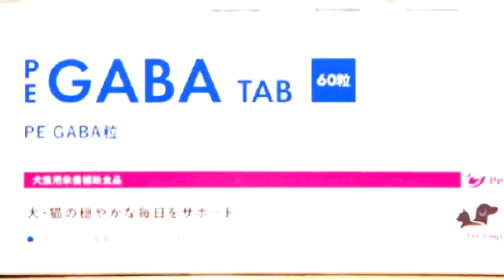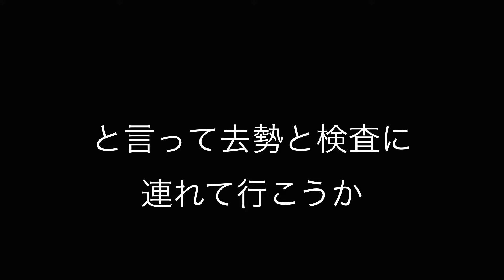⑧【迷い猫保護中】後2ヶ月、この1ヶ月わるい事も考えた。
こんにちは、やねねこです。
やっと1ヶ月が経過しました
後2ヶ月、、、嘘だろ💦て思うけど

誰がどーみても飼い猫だもん
飼い主さん探してるはず！！！と思ったし

でも、違ったみたい
飼い主さんは探してはいないようです
だけど法律で3ヶ月は私に何の権利もないので
何もできません。

保護をやめて「この猫は野良猫だ」と言いながら
新しい気持ちで保護することも想像しましたがw
それはどーでしょう😂

後腐れないよーに、ちゃんと後2ヶ月

꒰ঌ┈┈┈┈┈┈┈┈┈┈┈┈┈┈┈໒꒱

保護猫たちと、暮らす やねねこ家を応援していただけると嬉しいです。

どんどん物価高騰していく中、申し訳なく思っているのですが、少しでも猫達に支援いただけると凄く助かるので よろしくお願いします🙇‍♀️
Amazon欲しい物リストです⬇️

꒰ঌ┈┈┈┈┈┈┈┈┈┈┈┈┈┈┈໒꒱

40年以上個人で保護活動をしてきました。
発端は私のおばぁちゃんです

昔は病気があると、なかなか譲渡が出来ず
縁のなかった保護猫達は家猫として一緒に暮らすことに、気づけば終わりの見えない活動になってしまいました。

今では、すっかり皆んな家猫です(^^)

猫庭に囲いをして(catio)、トタン屋根をつけています。

2017年3月に、23匹と（家猫19匹、地域猫4匹）この土地に引越してきました。
家選びの第一条件に猫庭をつくる!! と決めていたので、家は古いけど何とか💦小さな猫庭(catio)をつくる事ができました

小さいし、丁寧な暮らしでもないけれど。穏やかに この田舎町で暮らしていく事にしました。
そんな、小さな世界を垣間見て頂ければと思っています

小さな猫庭は猫部屋と繋がっており夏は冷房、冬は暖房しています。

みんな出会いは、保護猫です。みんな避妊去勢しています。
2024年(現在)🐱22匹＆🐢保護亀のジョジョと🔱アカハライモリ

超マイペースな不定期の投稿💦

✿ しーちゃん♀   17歳　2007年保護
✿ まる♀  16歳　2008年預かり保護
✿ ゆき♀  15歳　2017年保護

✿ ぶぅぶ  ♂13歳   2011年保護
✿ めめ      ♀13歳　2011年保護
✿ ぴーちゃん   ♀13歳　2013年保護

✿ だみ   ♀12歳　2012年預かりのまま保護
✿ おこ   ♀12歳　2012年保護
✿ うす   ♀12歳　2012年保護
✿ ぼー   ♂12歳　2012年保護

✿ みーちゃん♀  11歳　2017年保護
✿ べべ ♀  10歳　2014年お盆に保護

✿ まろ    ♂9歳　2015年保護
✿ あぶぅ   ♀9歳　3兄妹です
✿ ちっちゃ   ♀9歳　母猫は↑のみーちゃん

‪✿‬ タマ   ♂7歳〔FIV〕　2022年保護
✿ ちゃど    ♂4歳　　　2021年保護

2023年家族猫を7匹保護しました。

✿ さんちゃん  7歳 父［FIV］
✿ くぅ     2歳 母
子供たち3匹
✿ グーグー     男の子 )
✿ ごま君        男の子  )›2023、6.6 誕生日
✿ めぇちゃん 女の子 )

他にも猫達の再生リストたくさんあるので
お時間あれば見に来てね(^^)